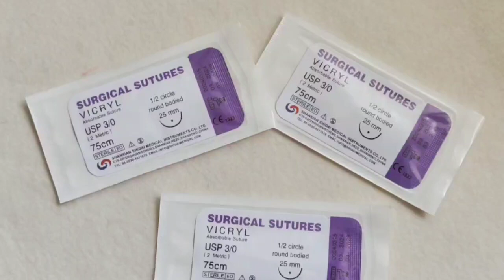Vicryl surgical suture